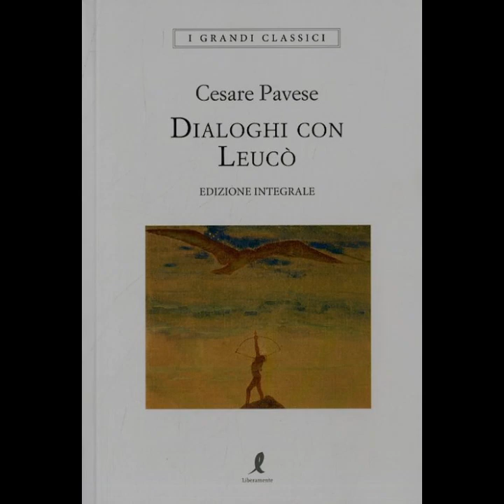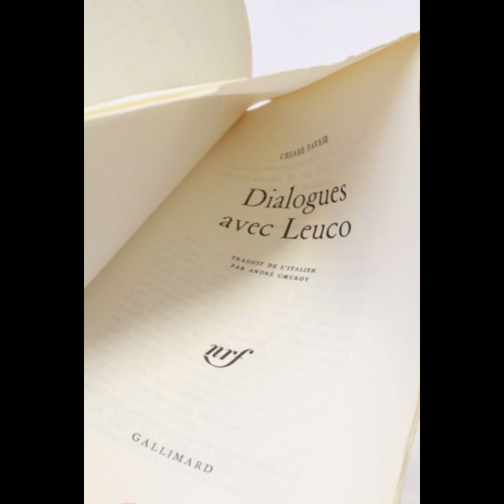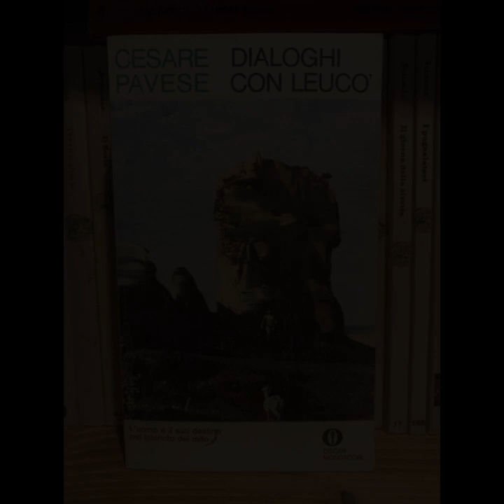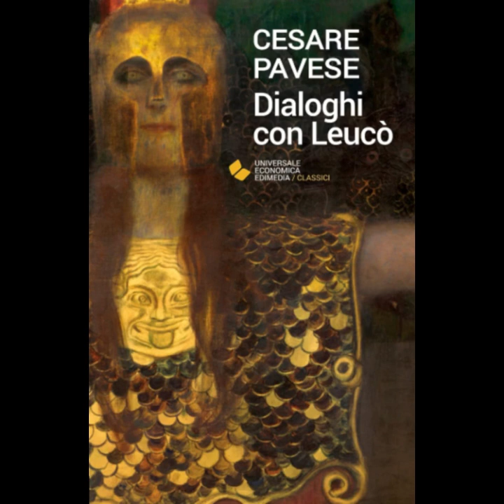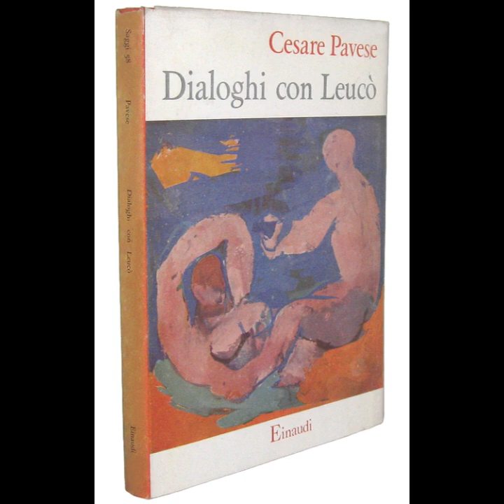"Dialogues with Leucò" By Cesare Pavese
"Dialogues with Leucò" by Cesare Pavese is a profound exploration of existential themes, framed through a series of dialogues between mythological figures. Pavese's work delves into the human condition, grappling with themes of fate, mortality, and the search for meaning. Each dialogue serves as a distinct narrative, yet together they form a cohesive examination of life's inherent complexities.The structure of the book is reminiscent of classical Greek literature, echoing the style of Plato’s dialogues. Pavese's choice to use mythological characters allows for a timeless discussion, free from the constraints of contemporary settings. This timelessness is crucial as it enables the exploration of universal human experiences. The characters, though divine or heroic, exhibit profoundly human emotions and concerns, thus bridging the gap between the mythic and the mortal.A significant theme in the book is the inevitability of fate. The dialogues frequently touch upon the idea that destiny is an inescapable force. For instance, in the dialogue between the Fates, the inescapability of destiny is highlighted, reflecting a sense of resignation that permeates much of Pavese’s work. This theme is not merely about predestination but about the acceptance of life's uncontrollable aspects. Pavese suggests that recognizing the limits of human control is essential to understanding one’s place in the world.Mortality is another central theme in "Dialogues with Leucò." The characters often reflect on death, not with fear, but with a contemplative acceptance. In the dialogue between Orpheus and Bacchus, the inevitability of death and the idea of rebirth are examined. Orpheus’ descent into the underworld symbolizes the human journey towards understanding and accepting mortality. This acceptance is depicted not as defeat but as a necessary component of existence. Pavese's portrayal of death is neither entirely somber nor celebratory; it is a neutral force, a natural part of life’s cycle.The search for meaning in a seemingly indifferent universe is another thread woven through the dialogues. Characters often grapple with the gods' inscrutability and the apparent randomness of life. This theme is particularly evident in the dialogue between Prometheus and Io, where they discuss suffering and endurance. Prometheus’ eternal punishment and Io’s endless wandering are metaphors for the human condition – enduring suffering while searching for meaning. Pavese’s existential outlook is clear here, as he portrays the search for meaning as an intrinsic part of human existence, even if that meaning remains elusive.Pavese's language is poetic yet precise, capturing the philosophical depth of each dialogue. His use of mythological references is not merely decorative but integral to the thematic exploration. The dialogues are rich with allusions to classical myths, yet Pavese infuses them with contemporary existential concerns. This blend of the ancient and the modern gives the work a unique texture, allowing it to resonate across different eras and audiences.The relationship between humans and the divine is also critically examined. The gods in Pavese’s dialogues are not omnipotent beings but rather entities with their own limitations and emotions. This portrayal demystifies the divine, making it more relatable to the human experience. The dialogues between humans and gods often reveal more about human nature than about divinity, suggesting that the divine is a mirror reflecting human concerns and aspirations."Dialogues with Leucò" ultimately presents a meditation on the human condition through the lens of myth. Pavese uses the dialogues to explore the complexities of life, emphasizing the themes of fate, mortality, and the quest for meaning. His poetic language and philosophical depth create a work that is both timeless and profoundly human. Through these mythological conversations, Pavese invites readers to reflect on their own lives and the universal truths that govern human existence. The book stands as a testament to Pavese’s ability to blend classical themes with modern existentialism, offering a rich, contemplative experience that continues to resonate with readers.